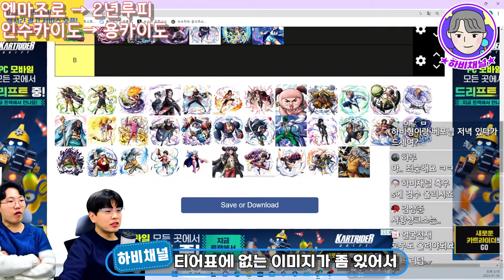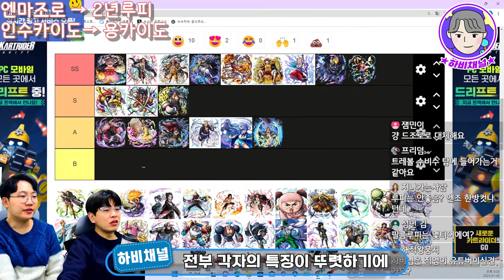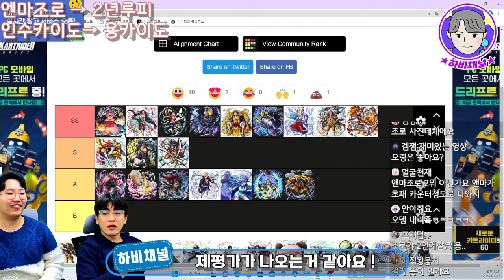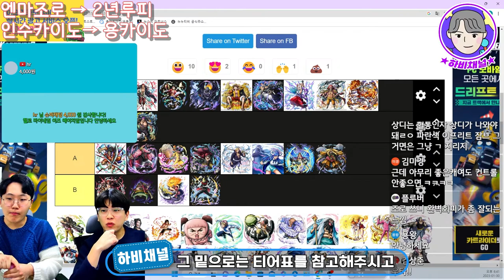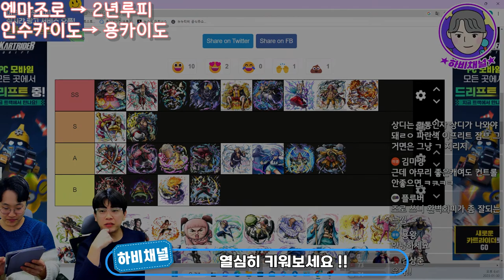원피스 바운티러쉬 기다렸냐..?🔥엔마조로 포함! 최신판 캐릭터 티어표🔥 원피스바운티러쉬 l OPBR EX ZORO l OPBR Tier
엔마조로 테스트 결과!!
최신판! 최강 캐릭터 티어표🔥🔥🔥
조로의 등장으로 순위권에 변동이 생겼는데..!!

내 주력캐릭은 과연 몇티어?!
 하지만 내손에 맞는 캐릭터가 가장 좋다는점 ㅋㅋ

OnePiece BountyRush l OPBR